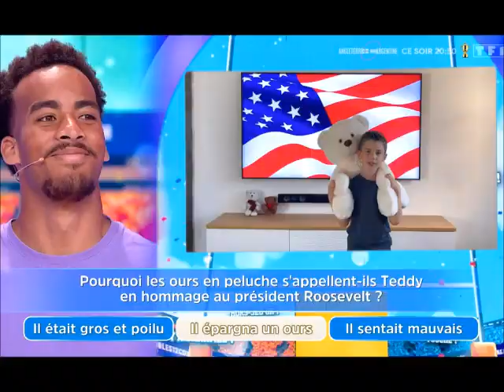12 Coups de Midi Mathias gagne la vitrine les internautres crient à l'Injustice